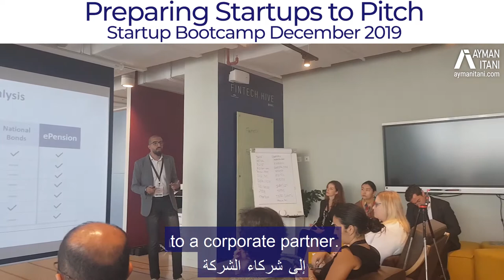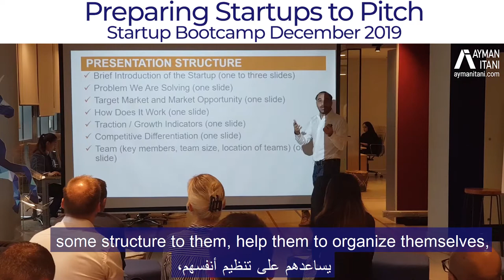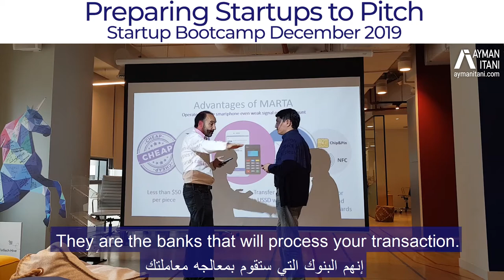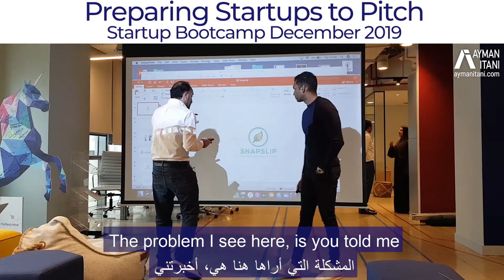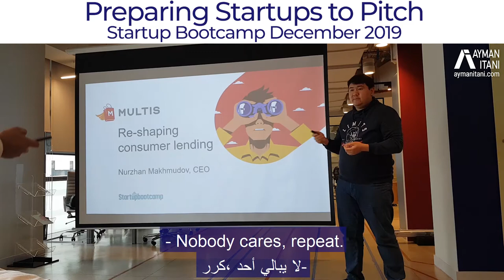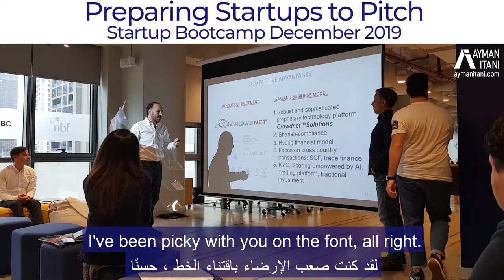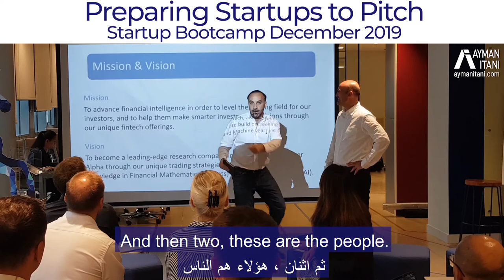Preparing Startups to Pitch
Most Startups are ready to pitch to either customers or investors, but pitching to possible corporate partners is another matter entirely. Ayman Itani, business growth specialist explains why is pitching to corporate partners different, through coaching startups at FinTech Hive.